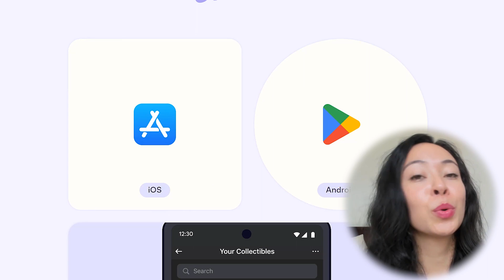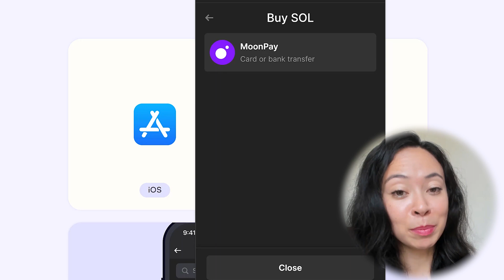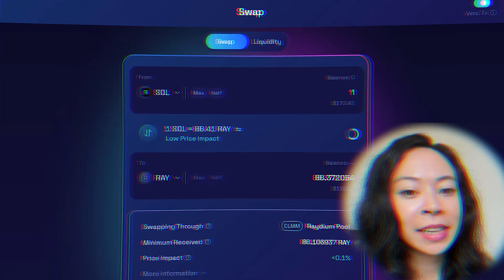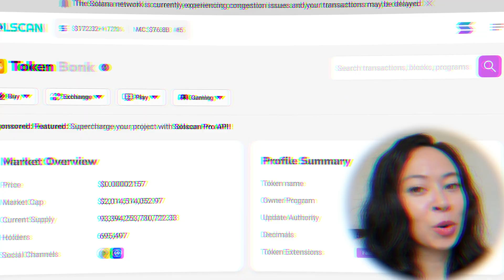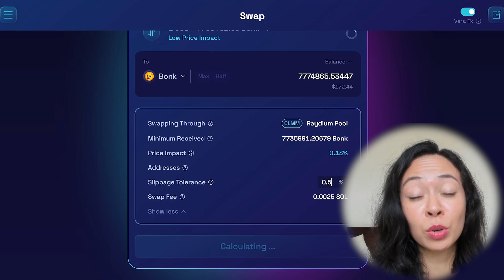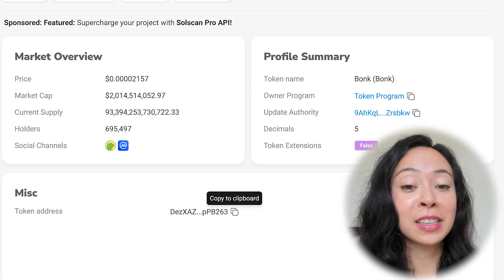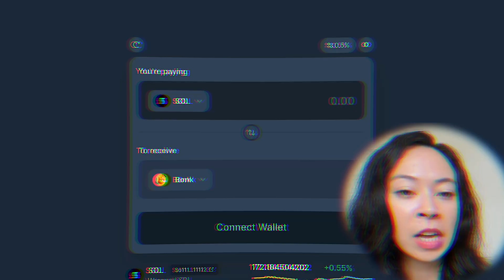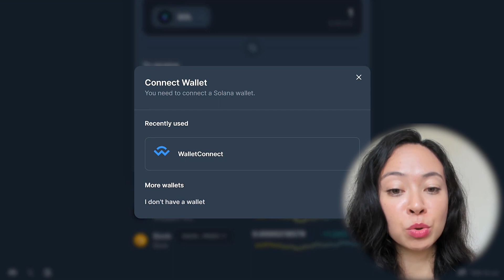🚀 Wie man Solana Meme Coins 2024 sicher und schnell kauft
Nutze den Link unten, um dein biometrisches Dcent Crypto Wallet zu einem reduzierten Preis zu bekommen:

🚀 Entdecke die Welt der Solana Memecoins! In diesem Video zeigen wir dir, wie du Solana Meme Coins sicher kaufen und handeln kannst. 📈 Wir werfen einen Blick auf die beste Software-Wallet, die Phantom Wallet, und erklären, wie du deine Seedphrase sicher aufbewahren kannst. Außerdem erfährst du, wie du auf dezentralen Exchanges wie Radium.io und Jupiter.io die besten Deals findest. Egal ob du ein Crypto-Anfänger oder ein erfahrener Trader bist, dieses Video hat wertvolle Tipps für jeden! 🛡️

_______ ▼Nützliche Links▼ _________

Verpasse keine Updates zu diesem und anderen Investment Projekten &
komm in meinen Telegram Channel!

Erhalte Netflix, Youtube Premium, Spotify & Co für 85% günstiger

Du möchtest wissen in welche Projekte ich noch so investiere?

_______________ ▼Business Anfragen▼ _______________

_______________ ▼Rechtliches▼ _______________

Trading Erfahrungen Investment Erfahrung Bitcoin Erfahrungsbericht Review
Krypto Erfahrungsbericht deutsch Invest Erfahrungen deutsch Scam legit seriös
Alternative Einzahlung Auszahlung Ponzi Was ist das?